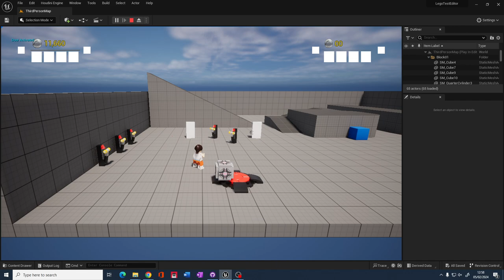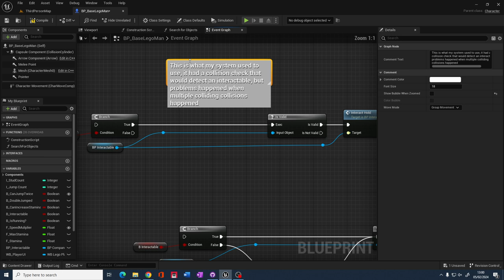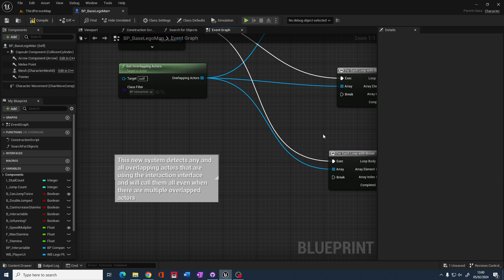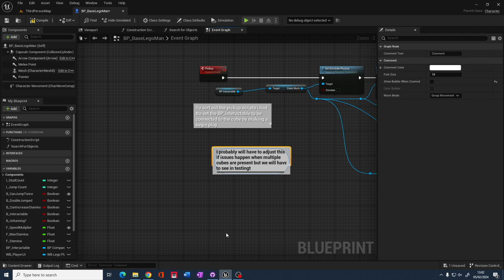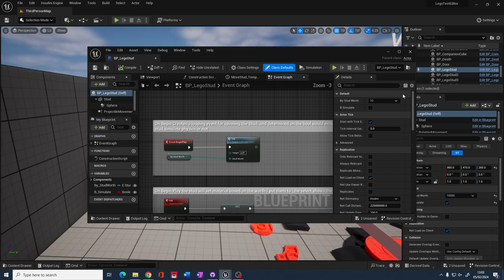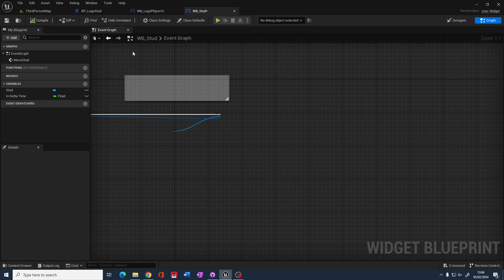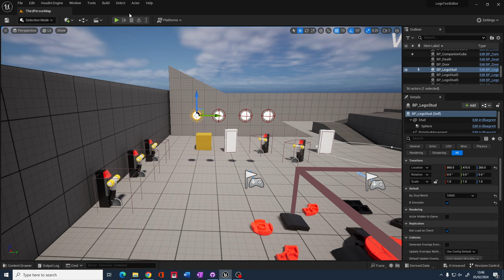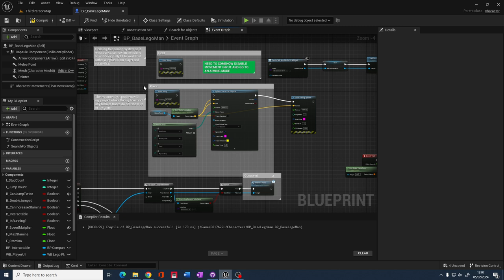PTD - Fixed the Studs and Reworking how old broken things went